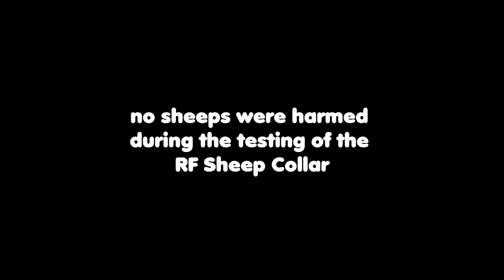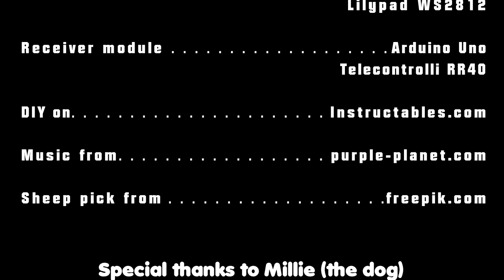RF Sheep Tracker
keep your sheep in sight !